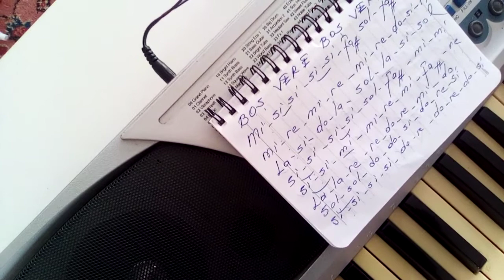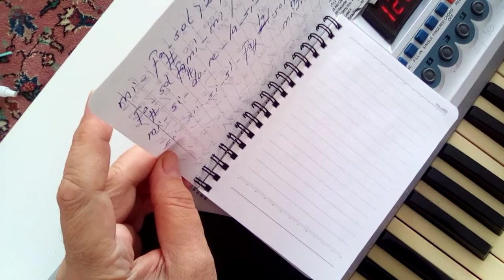HER YÜZE GÜLENİ BİZ DOST BİLDİK NİL BURAK